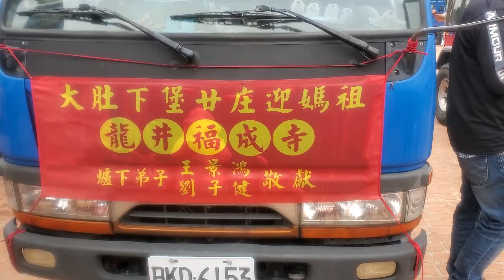2022西堡20庄第126年第15天 媽祖要離開 鄉民依依不捨